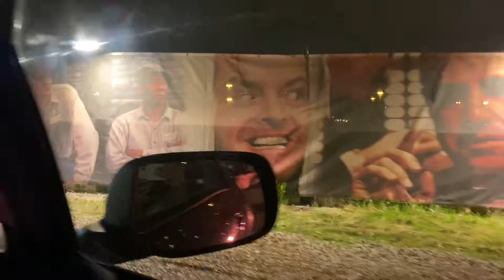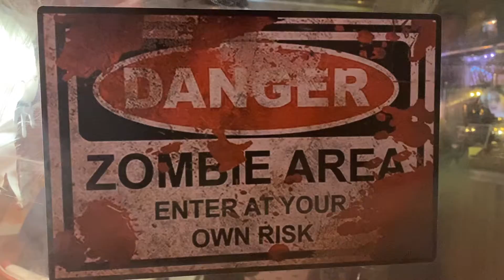La noche de Halloween en el Autocine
Una noche diferente  y especial en el Autocine Fever de Madrid
Nuestra entrada de 46,50€ incluía:
🚘 Ver Novia Cadáver  desde nuestro coche  en zona Parking General (visibilidad normal)
Menú Cena de Película 🎥 en Autocine Madrid Fever:
- 1 entrante para compartir (Nachos con guacamole, carnita y queso)
- 2 principales: 1 hamburguesa con queso de cabra y cebolla caramelizada y 1 hamburguesa salsa barbacoa, patatas rejilla
- 2 bebidas
🐶 Zona con área de juegos, pet friendly

Aparte
🍿 Palomitas pequeñas +8 refresco €

Información
🕒 Horario: a las 21:20. Apertura de puertas a las 19:20
⏳ Duración de la película: 1 hora y 17 minutos
🎭 Género: animación
📍 Lugar: Autocine Madrid Fever

Consulta las opciones disponibles aquí

Descripción
Pensando que es un árbol, un hombre pone un anillo de compromiso en el dedo de una mujer muerta. Lo que no sabe es que la muerta reclamará sus derechos como prometida. ¡Consigue tus entradas para Novia Cadáver en Autocine Madrid Fever!

Otras opciones disponibles

Pack Cazafantasmas (2 entradas desde el coche de los Cazafantasmas + combo de palomitas mediano + 2 refrescos de 0,5 l.)
Pack Familia (1 o 2 adultos + 1 a 3 niños) - Escoge el Pack Familia que quieras al comprar
Bodas de muerte para 2 personas (2 entradas + anillos + certificado de boda + boda terrorífica oficiada por Elvis)